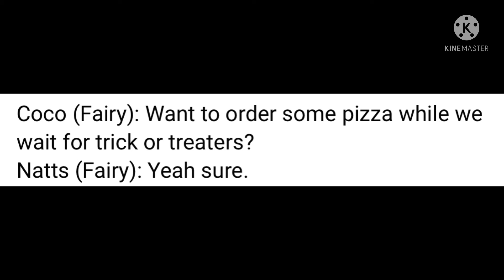Lines for breezy Girl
I’m voice acting as coco for her yes pretty 5 gogo mini movie Halloween special